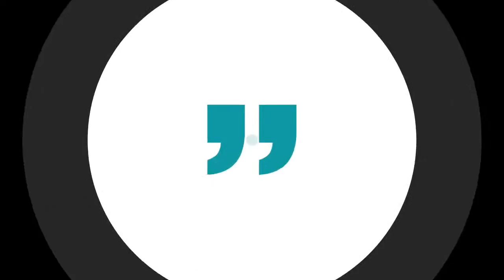Mediation and Misgivings: Turkey, Greece, and Tensions in the Eastern Mediterranean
Digital Debates will discuss the tensions in the Eastern Mediterranean, the role of the ‘Cyprus Problem’, and how actions of the European Union have influenced the situation. The session will also explore the actions and ambitions of other actors in the Eastern Mediterranean, including Libya, Lebanon, Egypt, Israel, and France.

Moderator: Talip Küçükcan
Guests:
Peter Millett -  Former High Commissioner of UK to Cyprus and Ambassador to Libya and Jordan

Özden Zeynep Oktav - Professor, Department of International Relations, Istanbul Medeniyet University

Sami Hamdi - Editor in Chief, International Interest